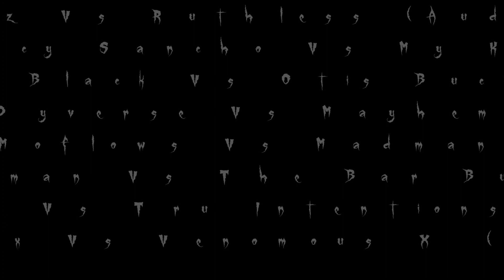Ortiz vs Ruthless (Audio Battle)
Beef Night 30 Battle !! Who won let us know below